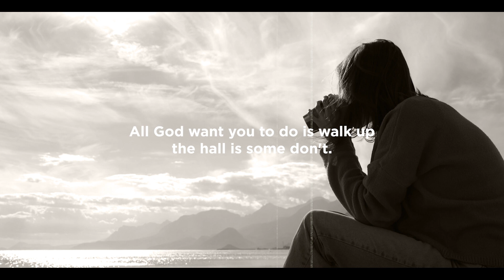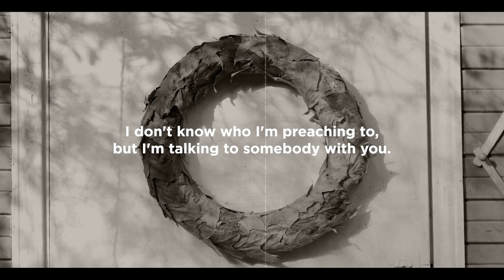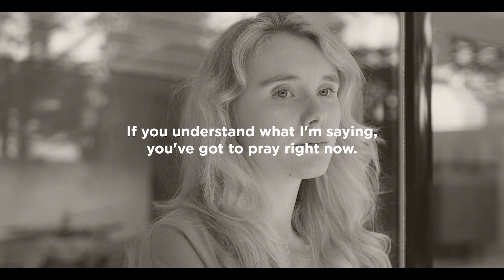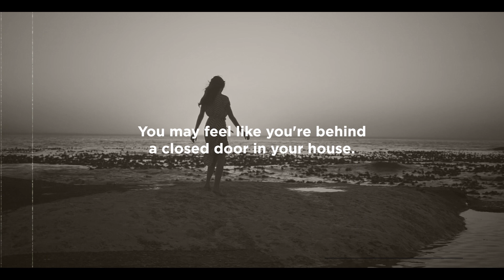Motivation Speech: Incredible Power of GOD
Join us as we delve into the message that when someone closes the door in your face, it may be a divine redirection towards a better path. We emphasize the importance of accepting the closure and moving forward, trusting that God has a superior door waiting for you. Instead of dwelling on the closed door, we encourage you to walk up the hall and explore the possibilities that lie ahead.
Through inspiring anecdotes and relatable experiences, we address the tendency to cling to closed doors, trying to reopen them through futile efforts. We emphasize the significance of recognizing that closed doors serve a purpose and that resisting their closure may hinder personal growth and progress. By letting go and embracing the closed door, you create space for new beginnings and the fulfilment of your purpose.